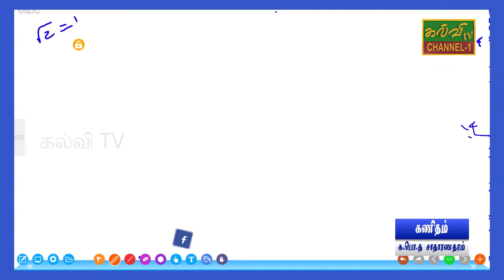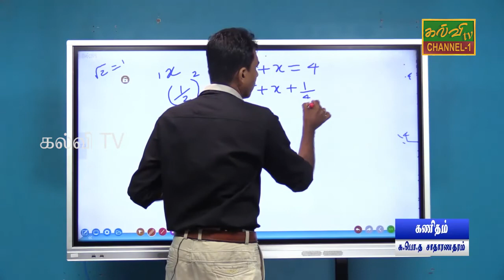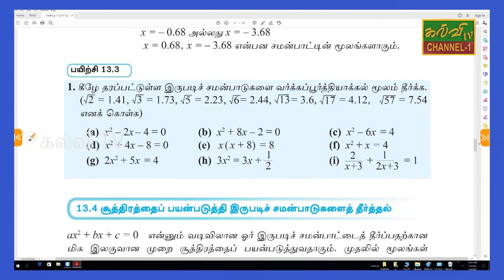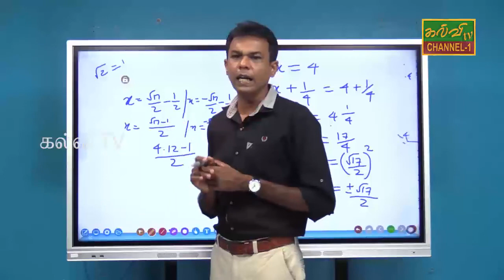கணிதம் | Maths | G.C.E O/L | க.பொ.த.சாதாரணதரம் | வர்க்க நிறைவாக்கல் | 06.07.2021